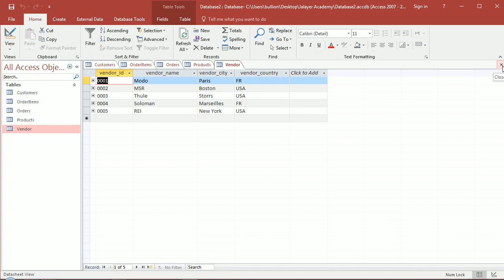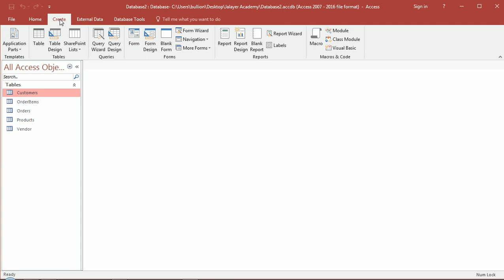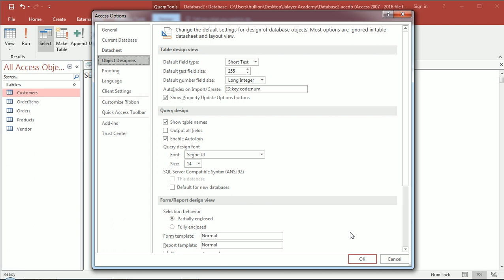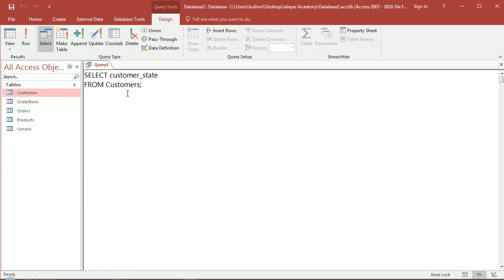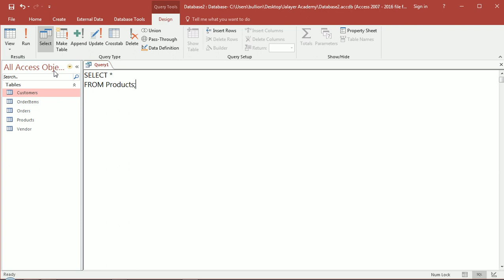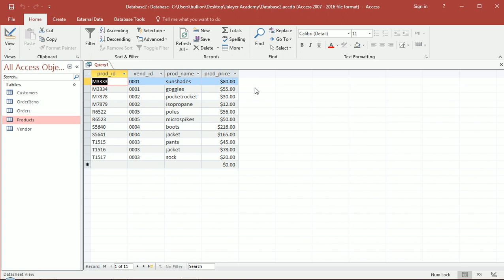SQL course - SELECT and FROM (lesson 3)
They have over 500 SQL exercises and interview questions from real companies.

In this series we introduce fundamental database concepts and quickly get into SQL. SQL is a programming language with the specific objective of querying databases. We start with the most basic SELECT statements and work our way up to more advanced SQL topics, always trying to maintain a practical angle. Look for lessons 2, 3, 4, 5, and many more in this SQL series on JALAYER ACADEMY.